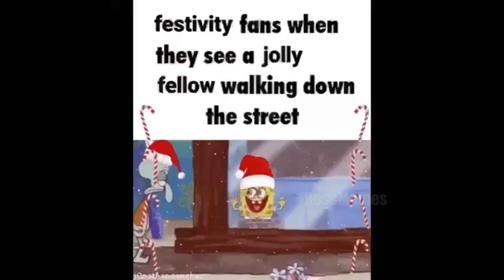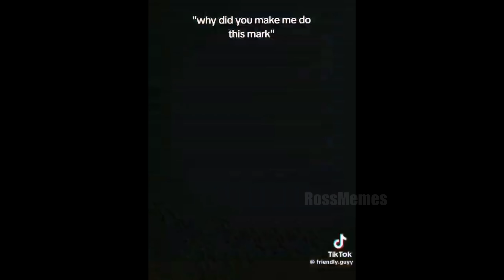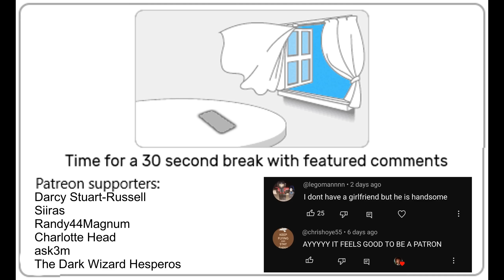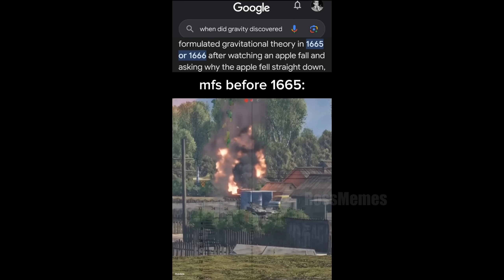memes that started christmas early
Don't mind me. Just testing something